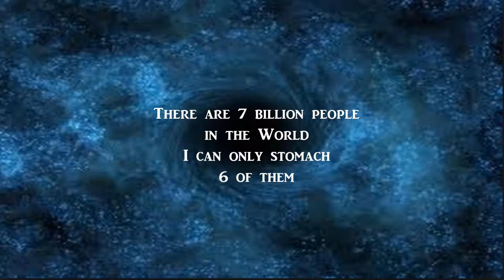World of Warcraft - Questing, Flying, Hey Felwood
Got an itch to play again.  There is a new Demon Hunter class to look at.  Got my Druid, Shaman and Paladin.  Maybe a Warlock for something different.

World of Warcraft, often referred to as WoW, is a Massively multiplayer online roleplaying game
 (MMORPG) set in the Warcraf universe. It is developed by Blizzard Entertainment and contains 6 expansion packs: World of Warcraft: The Burning Crusade ,  World of Warcraft: Wrath of the Lich King,  World of Warcraft: Cataclysm,   World of Warcraft: Mists of Pandaria,   World of Warcraft: Warlords of Drawnor,  and the 6th expansion,  which was announced at Gamescon 2015,  World of Warcraft: Legion, released in August 2016. The initial release is now sometimes known as "vanilla WoW" or "classic WoW".

GPU: GeForce GTX 1070
CPU: Intel(R) Core(TM) i7-6700K CPU @ 4.00GHz
Memory: 24 GB RAM (23.95 GB RAM usable)
Current resolution: 1920 x 1080, 60Hz
Operating system: Microsoft Windows 10 Home